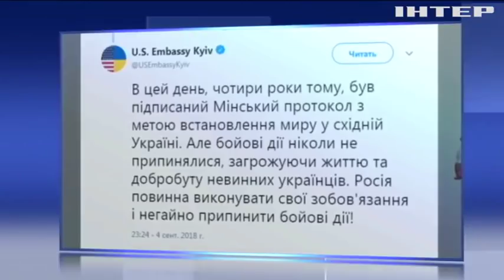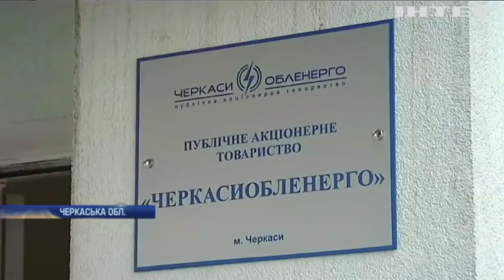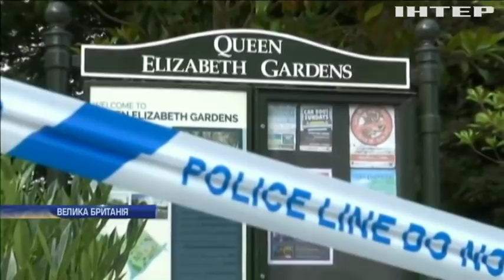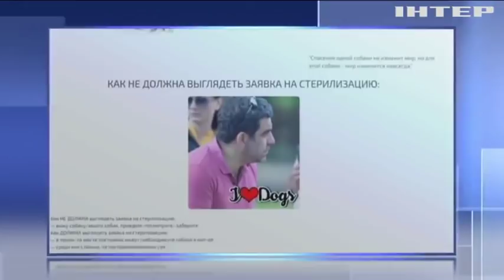Новости 12:00, выпуск за 5 сентября 2018 года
Головні події на цю годину:
У Мінську готується засідання тристоронньої контактної групи; Кабмін зобов'язав медзаклади повідомляти пацієнтам про наявність ліків; Катастрофа під Смоленськом: Росія могла підробити "чорні скриньки" літака ТУ-154 - експерт; У Ботсвані вбили 87 слонів заради бивнів